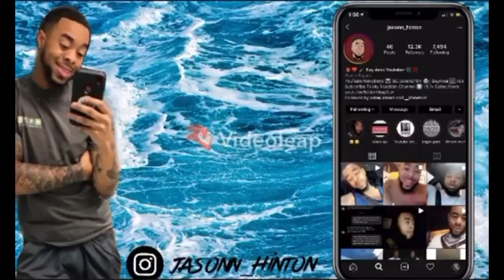August Alsina - Song Cry (Explicit) (Official Music Video) | Reaction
VMAC.Renae📸
JASONN.Hinton 📸
__Shawniie 📸